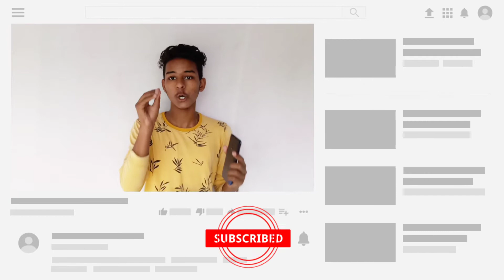Realme X Full Review l Camera Testing l Explain All Features l Quick Review 🔥🔥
@technical krishna

New channel

support karo New Channel ko. 🙏🙏🙏🙏

@technical krishna

@technical krishna